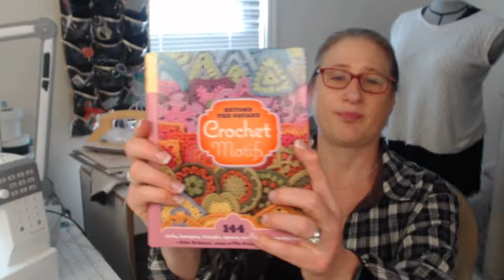Fab Fit Friday: Spool of Thread Note Cards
I'm freshly back from teaching at the University of Kentucky's training event for the Master Volunteer Garment Construction Program and I have so much to share from my experience this year.  Plus, I'm kicking off my Holiday Gift Projects with a special Note Card Inspired by one of their members, Sue Walsh!   Join me to hear all about  it and see how to make a sewing themed note card for any occasion.  Free PDF Below

After I get my hands on mine, I'm going to be sharing a fun garment based project to show you how to make the most of this amazing magnetic cutting mat, ruler and extra booster magnets... I CAN'T WAIT!

If you would like to stay in touch, sign up below for my monthly newsletter. As a special gift for joining, you will receive a free PDF pack of mini pattern pieces so you can practice along with me on my weekly YouTube series, Fit Tip Tuesday!

Questions or Fitting Success Stories You Want to Share?